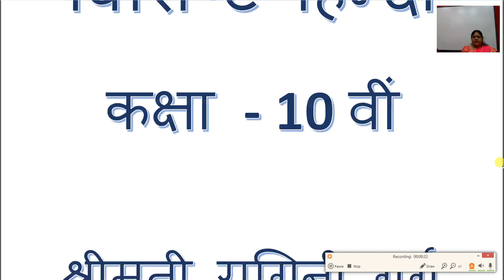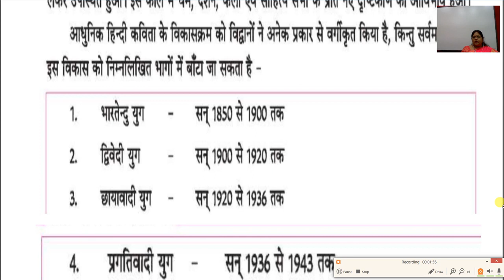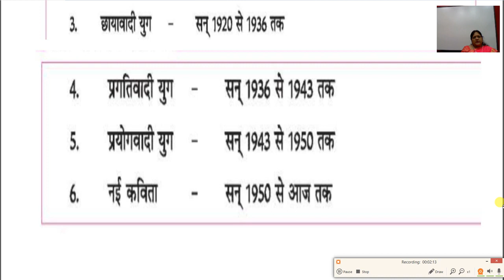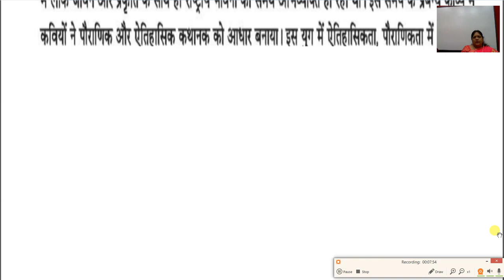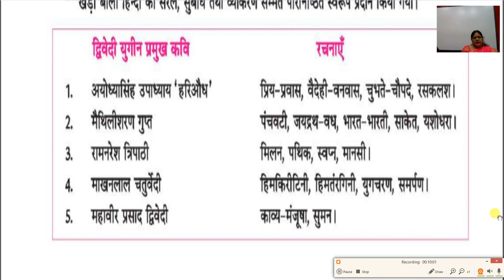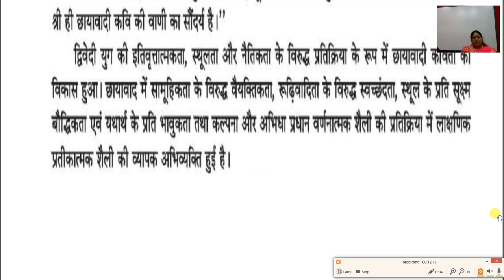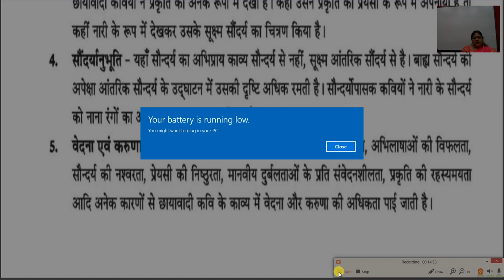कक्षा 10 वी हिंदी साहित्य का इतिहास आधुनिक काल